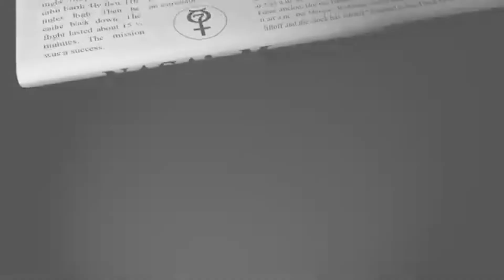La NASA celebra el 60 aniversario de Alan Shepard en el espacio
El 5 de Mayo de 1961, Alan She­pard se con­vier­te en el pri­mer es­ta­dou­ni­den­se en el es­pa­cio. She­pard, uno de los pri­me­ros 7 as­tro­nau­tas de la NASA, es ele­gi­do para este vue­lo his­tó­ri­co.